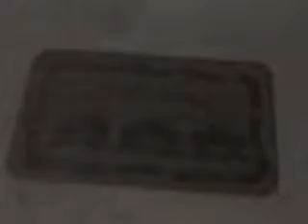cribs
I welcome you into my crib yo